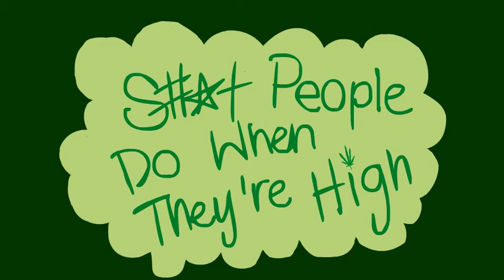Sh*t People Do when their high